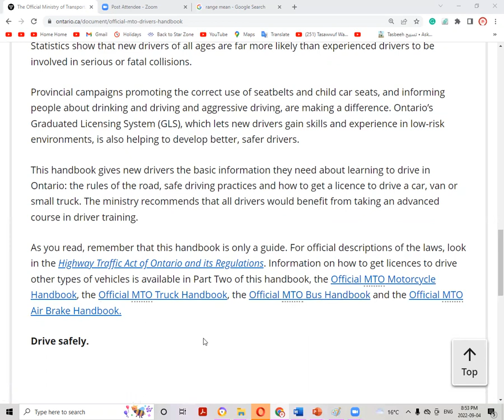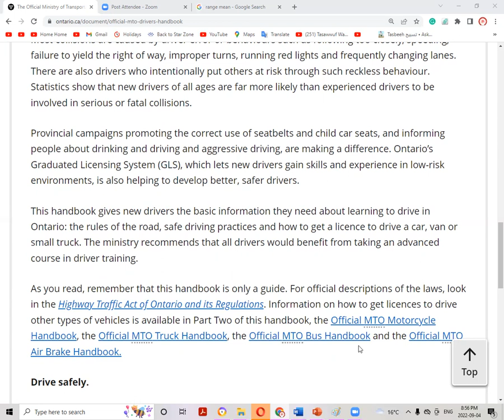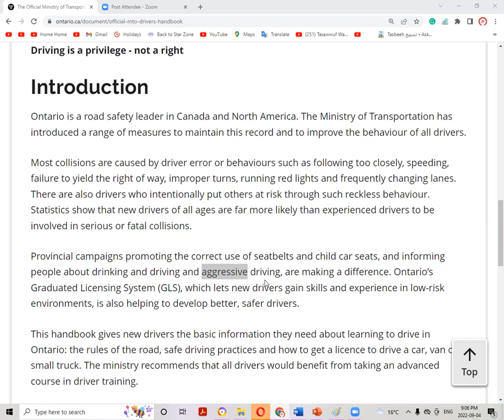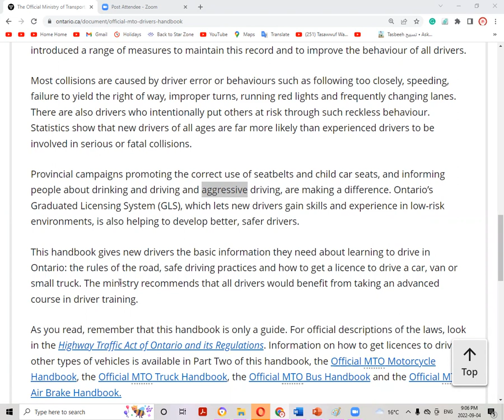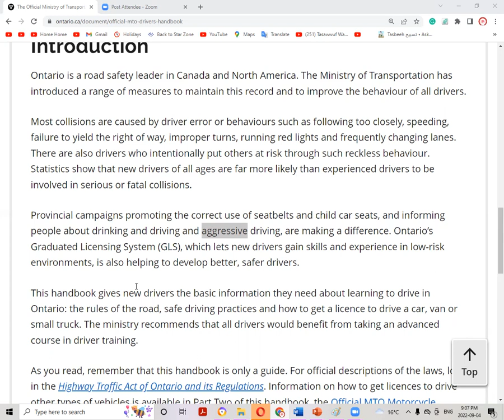Driver's handbook with simple English | English reading and vocabulary using the driver's handbook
Hello everyone, I have created this lesson which can serve three purposes for you. You can listen to this video while driving, walking, in a gym or doing household chores, understand driving rules, and improve your English. Anywhere in the world, especially in  North America, you can learn to drive by listening and watching this lesson, or if you're already going as a new driver, you can review the driving rules. I have also simplified the English. If English is a problem for you, it will help you to understand that, and you will also learn new words because I'm going to explain the terms you might find problematic.
I will request honest feedback from you; please let me know what you like and what you do not want in this teaching style because it will help me improve my teaching methods and help you better.
 Suppose there is any word you don't understand in this lesson or any concept you don't understand. You can write that in the comment section if you want to know. I will respond to you. I hope you find this lesson helpful and that you learn driving in North America. You understand the English written in the Ontario official ministry of transportation drivers handbooks in Ontario. You also learned some new words. I hope you enjoyed this lesson. If you do, please let me know. Thank you.